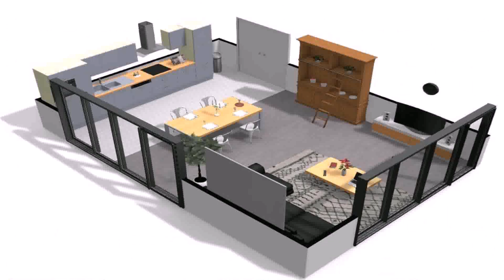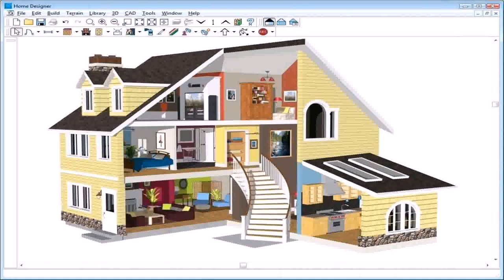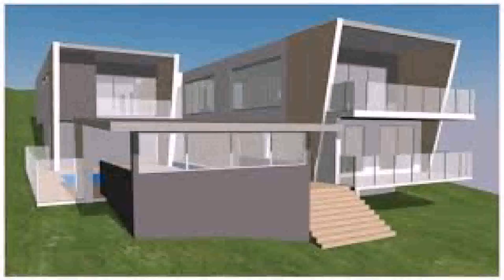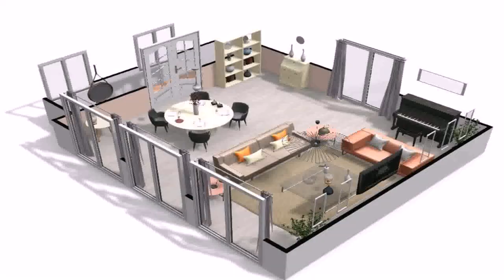Design Your Own Dream House Floor Plans (see description)